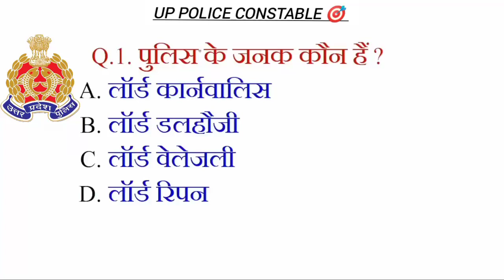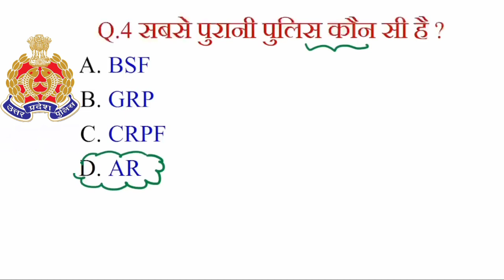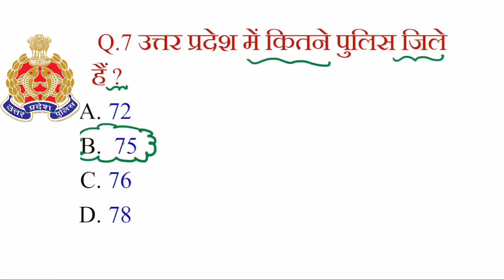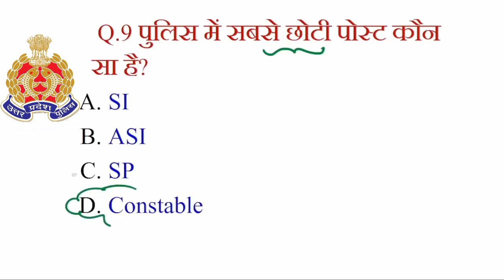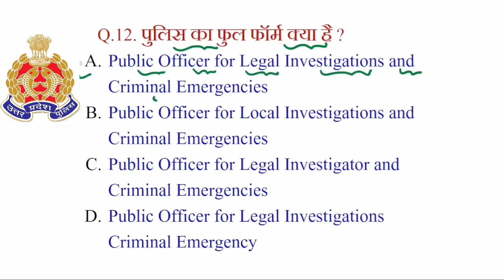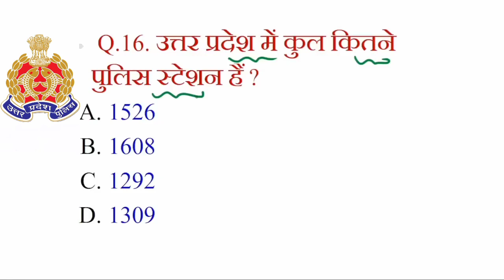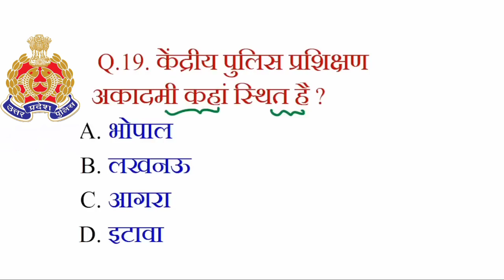UP Police Constable 2024 !! UP Police GK !! उत्तर प्रदेश पुलिस विभाग से सम्बंधित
UP Police Constable 2024 !! UP Police GK !! उत्तर प्रदेश पुलिस विभाग से सम्बंधित महत्वपूर्ण प्रश्न
up police constable target
up police constable study
up police constable
up police
up police exam
up police library
upp exam
up police constable 2024
up police test
gk
up police gk
up gk